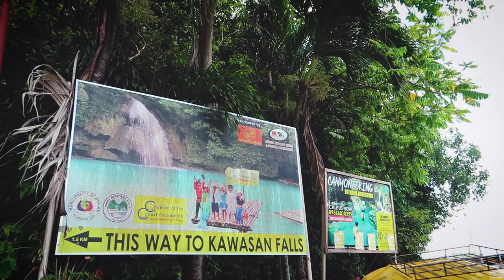Kawasan Falls | CLIFF JUMPS, ROPE SWINGS and CRAZY BLUE WATER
There's plenty of amazing waterfalls to see in Cebu but the Kawasan falls is a MUST. Not far from these falls is another awesome spot where they have rope swings and an awesome cliff jump (if you dare ;)